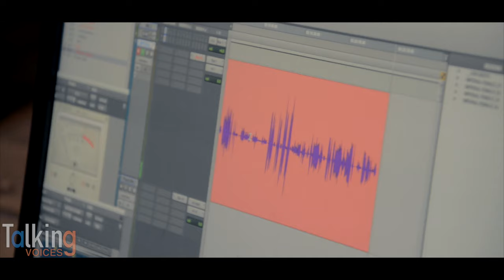Richard Horvitz | Talking Voices (Part 1)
Richard Horvitz describes his "hooks" to remember his characters voices, how we are all naturally voice actors, and his audition advice for voice actors.